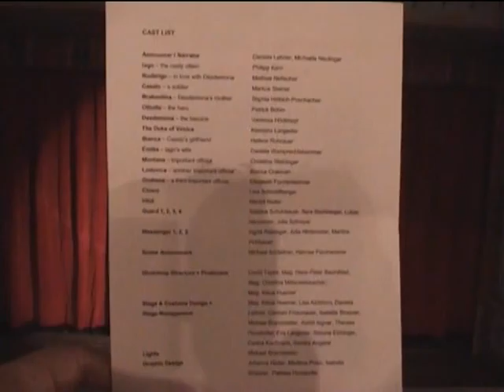EnglishTheatre 2004 3 murders a suicide and a near miss 001